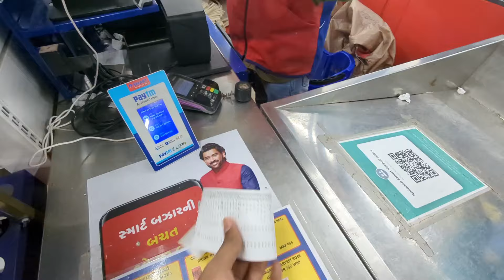રિલાયન્સ મોલમાંથી સૌથી સસ્તી વસ્તુ ખરીદી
I bought cheapest item from Reliance mall veraval
Mall ma sauthi Sasti item kai male
Mall ma sauthi monghi item kai male